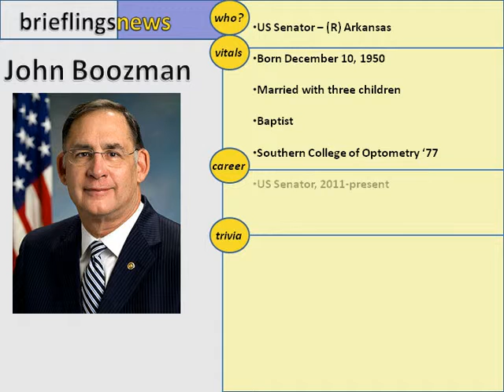John Boozman Facts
A brief biography of US Senator John Boozman, Arkansas Republican.